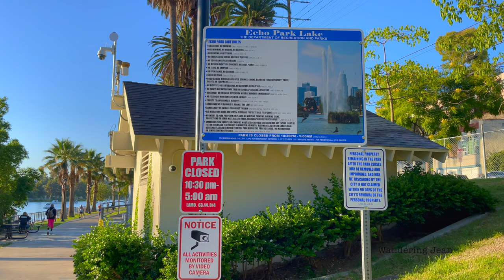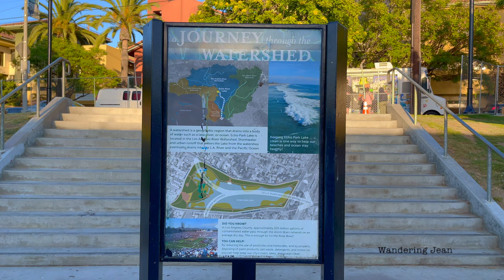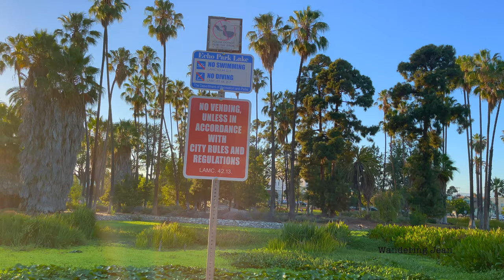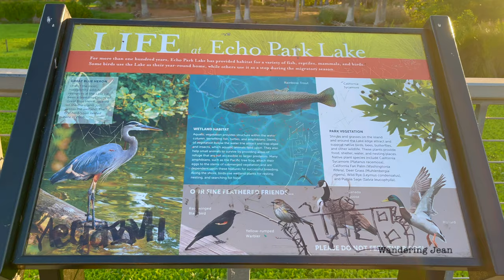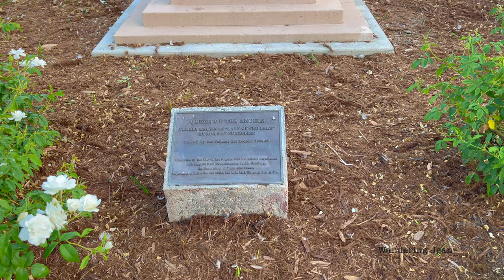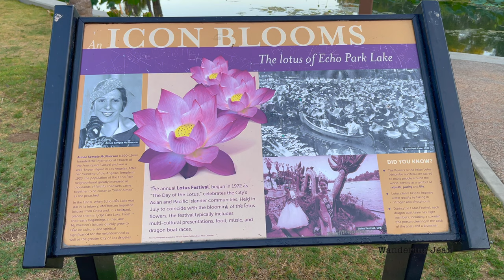Echo Park Lake Walking Tour (Los Angeles, California) [4K]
Today, under blue skies and a bright golden sun against the backdrop of DTLA's skyline, let's wander around Echo Park Lake!

To fully enjoy it, let's take a look at some facts.

Originally built in the 1860s as a reservoir for drinking water. Today Echo Park Lake is a Los Angeles icon that functions primarily as a detention basin in the City's storm drain system while providing recreational benefits and wildlife habitat. Echo Park Lake also plays host to community events, such as the annual Lotus Festival every July.

Echo Park boathouse restaurant and more than a dozen swan-shaped paddle boats,
Picnic tables, BBQ pits, public restrooms, water fountains, and grassy picnic areas
1-mile long looping promenade paved walking trail around the lake.
A major renovation was completed in 2013. Beginning in 2019, the shores of the lake spawned a homeless encampment that became a "flashpoint in L.A's homelessness crisis."

As of March 25, 2021, the park closed for renovations.   Two months after the sweep of a robust homeless encampment, Echo Park Lake reopens to the public with new security measures!

Come!! Enjoy!!😎😍